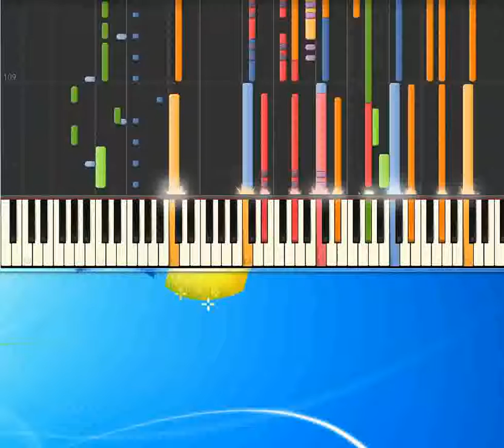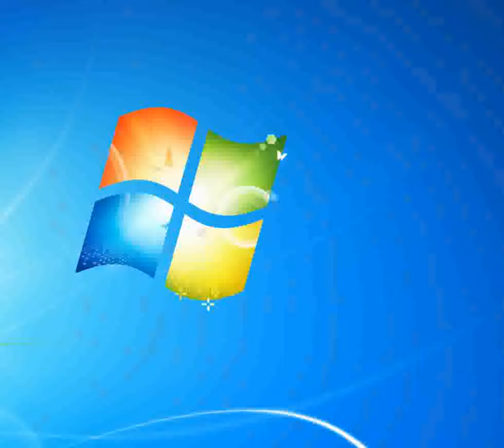Angeli nel blu Pausini Laura